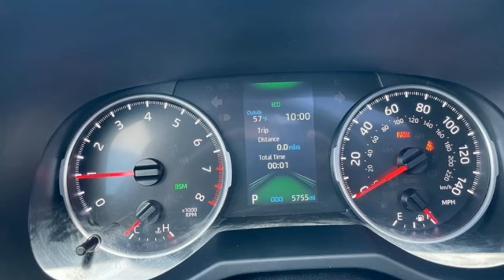Used 2021 Toyota RAV4 Rochester, MN DT1986 - SOLD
Year: 2021
Make: Toyota
Model: RAV4
Trim: XLE Premium
Engine: 2.5L 4-Cylinder DOHC Dual VVT-i
Transmission: 8-Speed Automatic
Color: Gray
Interior: Black
Mileage: 5752
Stock #: DT1986
VIN: JTMA1RFV5MJ039966

Address:
4365 Canal Place Southeast